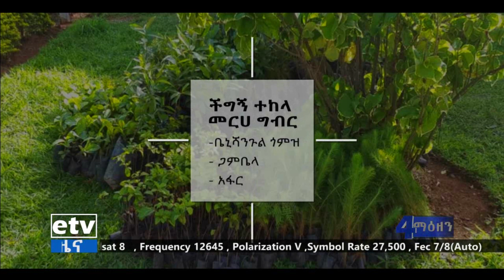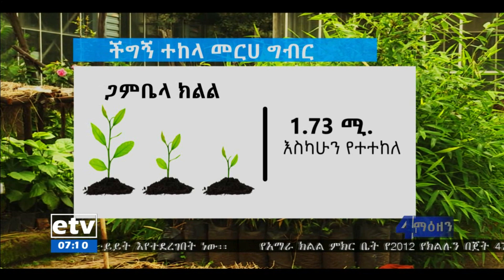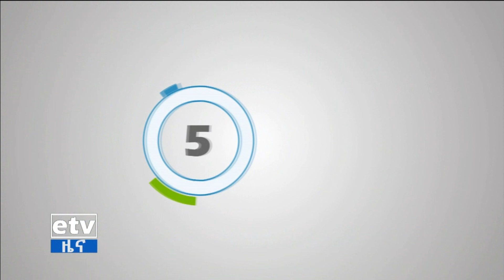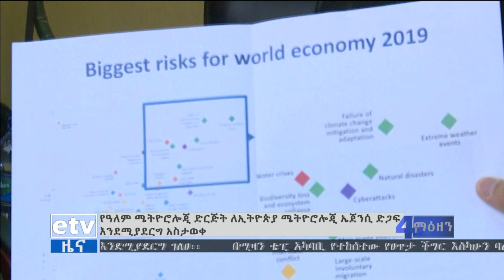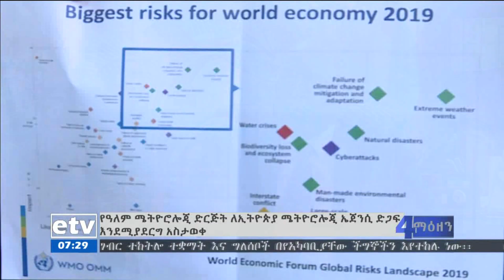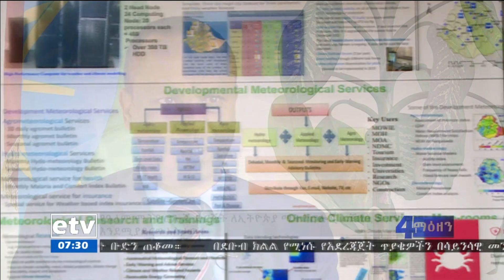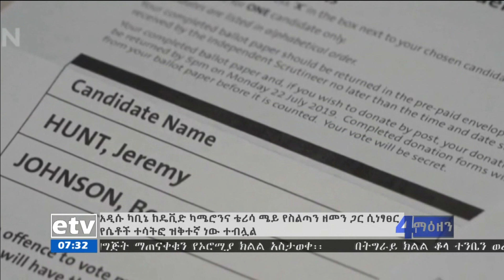etv ኢቲቪ አራት ማዕዘን የቀን 7.00 ሰዓት አማርኛ ዜና….ሐምሌ 18/2011 ዓ.ም